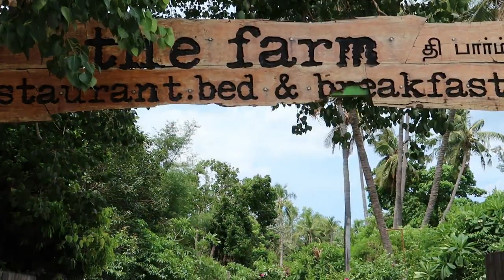எங்கள் செல்லக்குட்டியின் பிறந்தநாள்/ Mitra's 3rd Birthday celebration/ Farm visit in Chennai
Hi everybody,
This video is about how we celebrated our daughter's 3rd birthday, through which you can get an idea to celebrate your little one's birthday in a different way.
Location of the restaurant..
The farm,
1/277, Old Mahabalipuram Rd,
Semmancheri, Chennai, Tamil Nadu 600119
Product links for the products which I have suggested in all my videos.
Cloth book-
Board book-
Hard cover book-
Splash book-
Paper back book-
Toy shelf products..
Flower buttons-
Colored popsicle sticks-
Colored match sticks-
Magnetic numbers and letters-
Dinosaurs figurines-
Wooden building blocks-
Doctor set-
Wooden xylophone-
Wooden alphabet & number puzzle-
Alphabet tracing board-
Active/ Kinetic sand-
Jungle book puzzle-
Black board sticker- (similar one)
White board- (similar one)
Travel essentials...
Travel knife -
Mosquito repellents..
Vanish mart mosquito killer -
Mosquito bat -